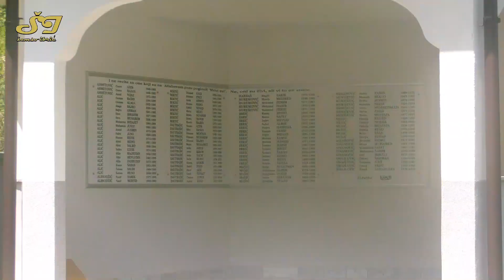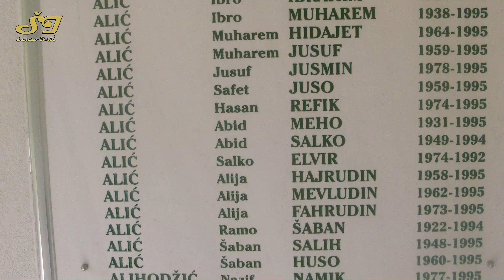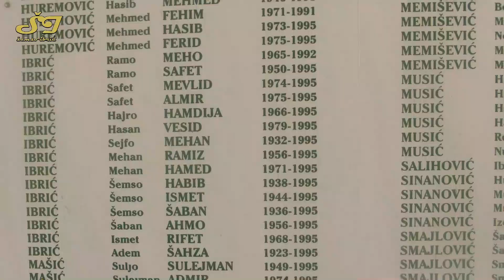MOJE RODNO SELO BREZOVICE